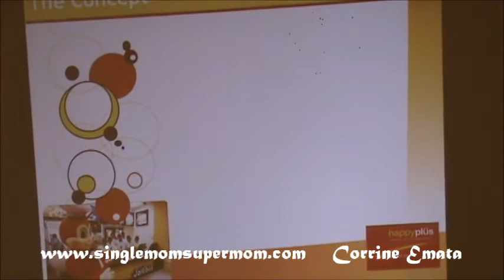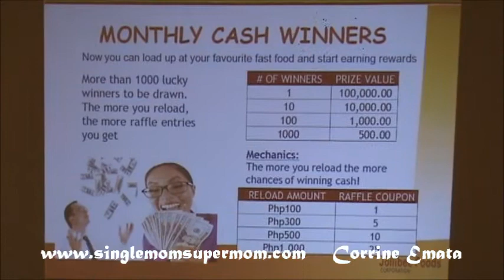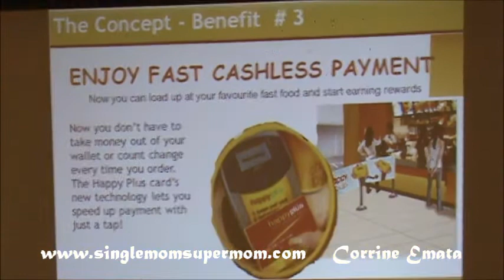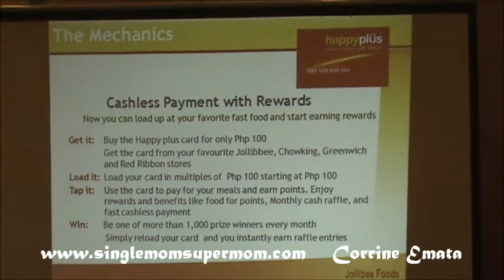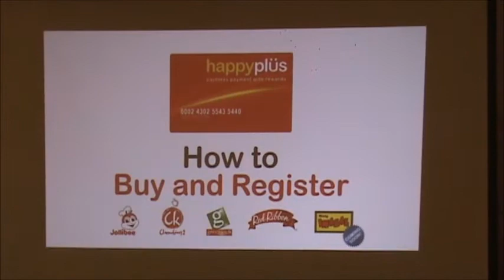jollibee happy plus card